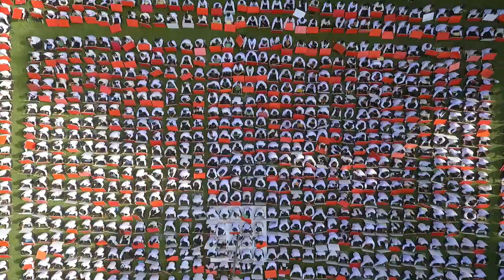WOWW, KEREN,, KONFIGURASI PKKMB UNIKA SANTO THOMAS 2018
Salah satu persembahan Mahasiswa Baru Universitas Katolik Santo Thomas dalam acara Pengenalan Kehidupan Kampus Mahasiswa Baru (PKKMB) 2018 yang berlangsung selama 4 hari mulai 12 -15 September. Konfigurasi ini merupakan gerakan mahasiswa baru untuk kampus dan negaranya. Jayalah Unikaku Jayalah Negaraku